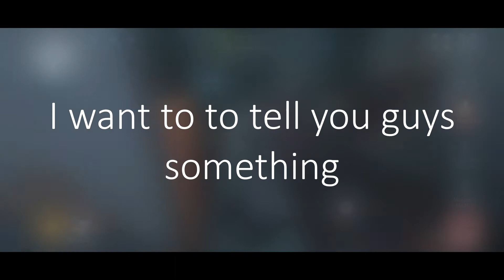En Ligne and the Baguette | Joseph | A few tips 【Identity V】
Thanks for always watching my video,

チャネル登録よろしくね。

I'm planning to make a part 2 of Joseph's video if i have a lot of time after this :P
Forgive me if I make some grammatical and word errors :)